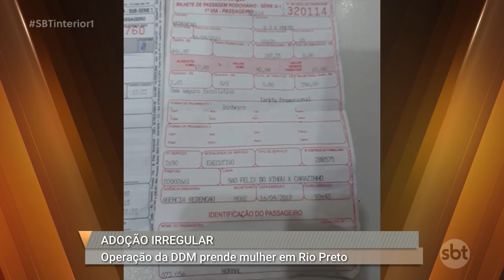DDM de Rio Preto prende mulher suspeita de adoção irregular